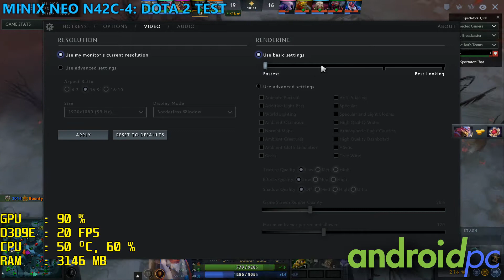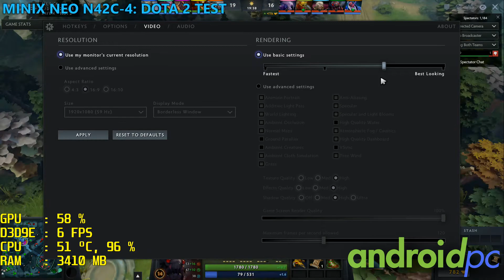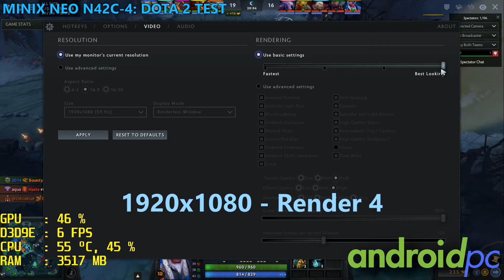Test: DOTA 2 ejecutándose en un MINIX NEO N42C-4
Test de DOTA 2 sobre MINIX NEO N42C-4 con Intel Pentium N4200 y 4GB de RAM DDR3. Review y links de compra